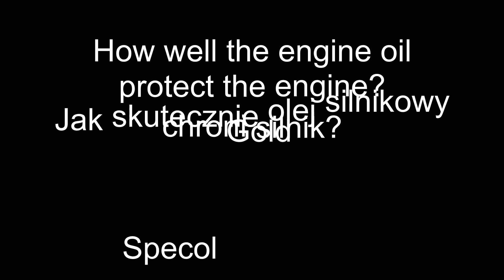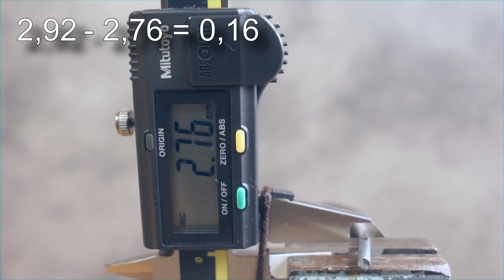Specol Gold 5W40 Jak skutecznie olej chroni silnik? 100°C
Test tarcia oleju silnikowego w temp. 100°C Specol 5w40 Gold

Wynik: 0,16